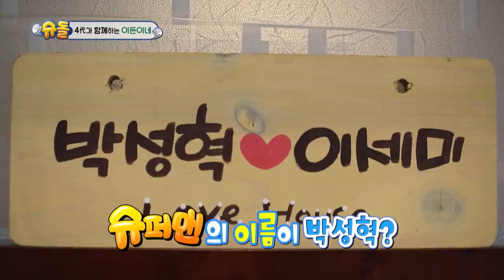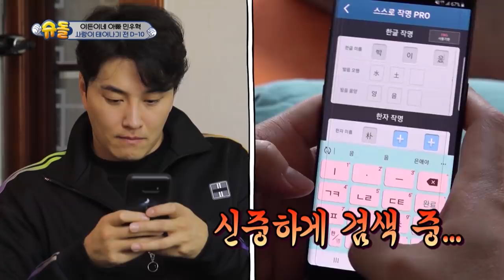Welcome to Yideun's house! [The Return of Superman/2020.04.12]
- Cast:  Sam Hammington, Do Kyungwan, Gary

▶Full Episodes